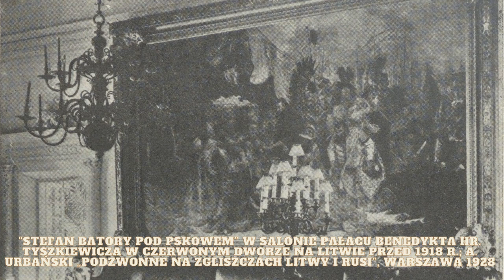Batory pod Pskowem. Obraz i moneta.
Stefan Batory pod Pskowem” to jeden z monumentalnych obrazów Jana Matejki, który zajmuje szczególne miejsce w zbiorowej świadomości Polaków. Powstał w latach 1870 – 1872. Przypominał o historii wojen toczonych przez Stefana Batorego z Rosją, zakończonych odzyskaniem Inflant.

Oto krótka historia powstania dzieła, które znalazło swoje odwzorowanie na wyjątkowym numizmacie Skarbnicy Narodowej.